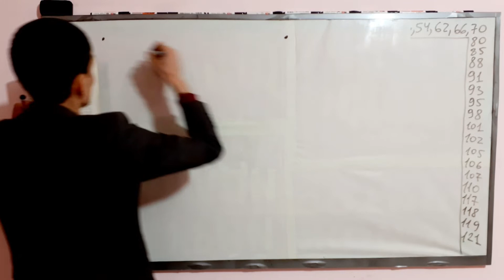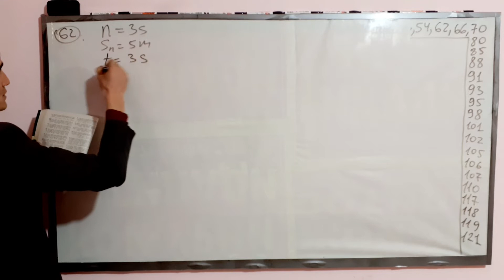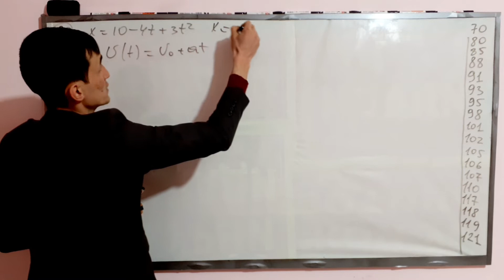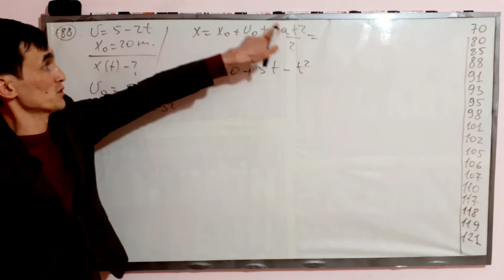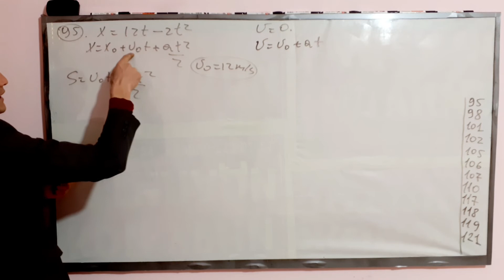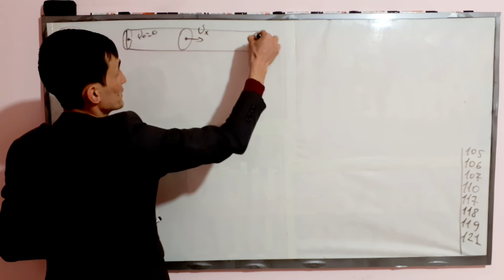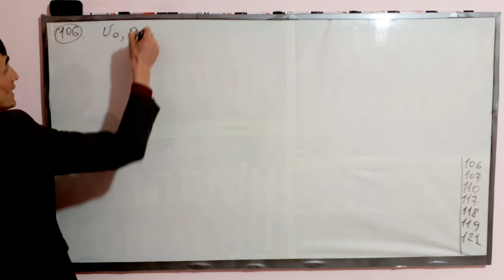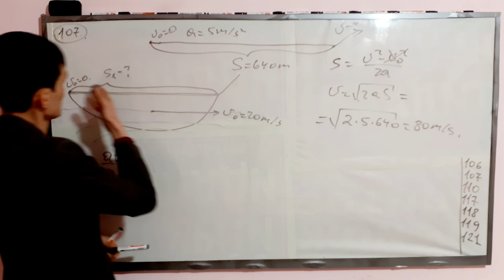39–mavzu yechimlari | 2–qism | Uzoqov fizika to'plam yechimlari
✅ Ushbu darsda siz yuqoridagi mavzuga doir quyidagi ilmlarni o'rganishingiz mumkin:

Uzoqov fizika to'plam bo'yicha 39–mavzudan ko'plab masalalar yechimlari (2–qism)...